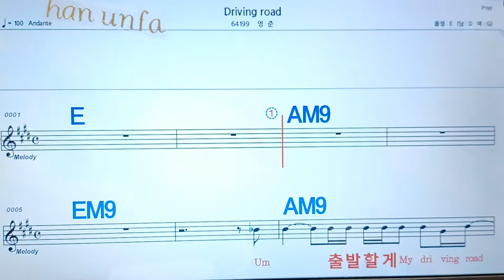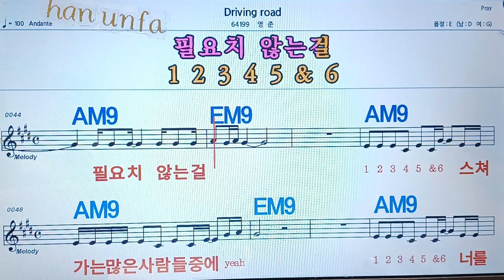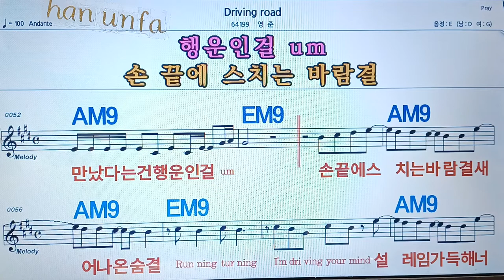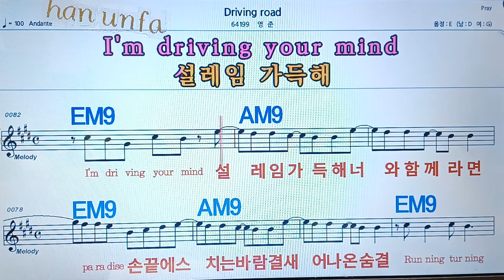Driving rode/영준💋노래방, 통기타 , 코드 큰악보, 가라오케, 반주💖Karaoke, Sheet Music, Chord, MR